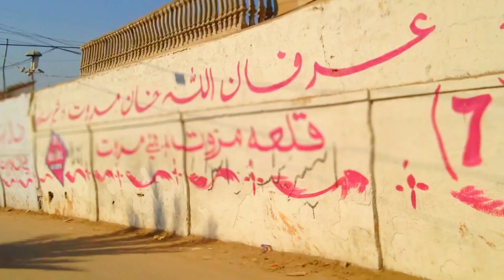8. Wednesday : Going To Office | University Clifton | Daily Travel Vlog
I Don't Need To Explain MySelf!
Becoz I Know I'm Leo!

Viewers!
I'm A Photographer!
My name is Sharoon Habib & Leoo is my Star.
This is our YouTube channel whose name is (Sharoon'Leoo Photographer)